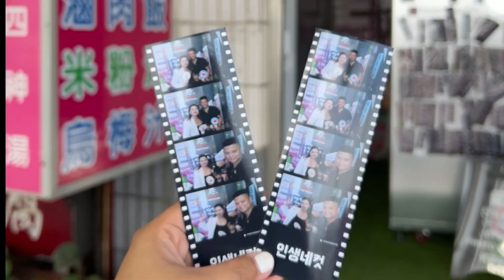METEOR GARDEN SHOOTING LOCATION, Dito nag date si Sanchai at Dao Ming Si, Lets go to Bali, Taiwan!